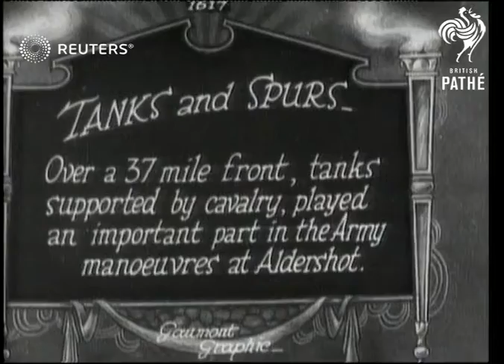Tank operations in Aldershot (1926)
British Army conducts tank manoeuvres in Aldershot in 1926

Full Description:

SLATE INFORMATION: Tanks and Spurs - Over a 37 mile front, tanks supported by cavalry, played an important part in the Army manoeuvres at Aldershot

ENGLAND: Hampshire: Aldershot:
EXT

TANKS in Army Manoeuvres

military, armoured vehicles, armoured vehicle, artillery, weaponry, weapons
Background: British Army conducts tank manoeuvres in Aldershot in 1926